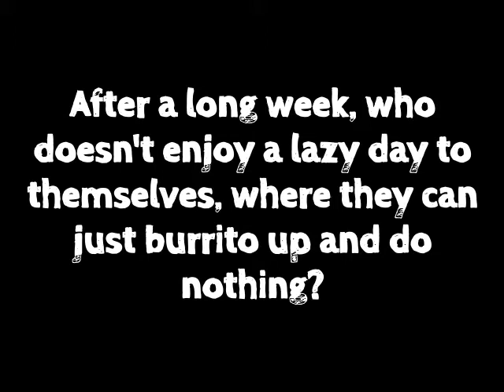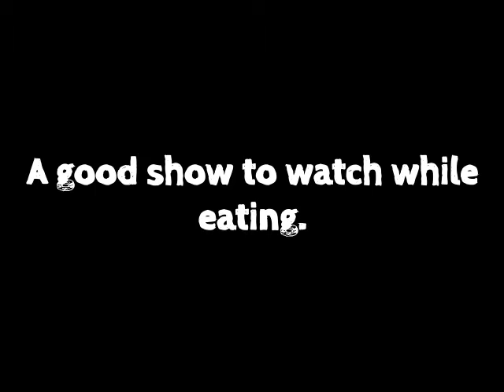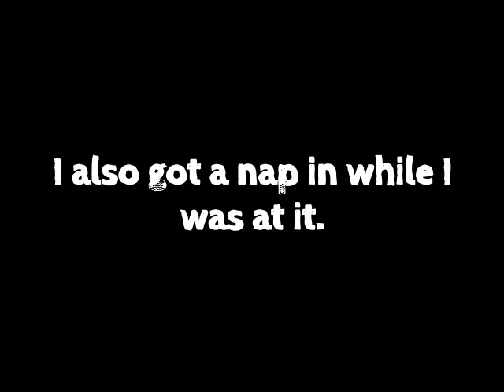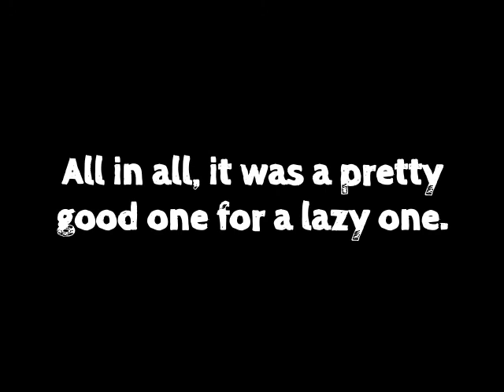Giraffe-ing Around Episode 15: Lazy Sunday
This week I take a break and do much. That doesn't sound like it could be much fun, but if you're anything like me, you sure know how to make the most of your down time.

Join me as I spend my Sunday being a lethargic, lazy mess and see what kind of things I get up to.

Fake Protest Song(feat. Ema Grace) - Ryoma Maeda